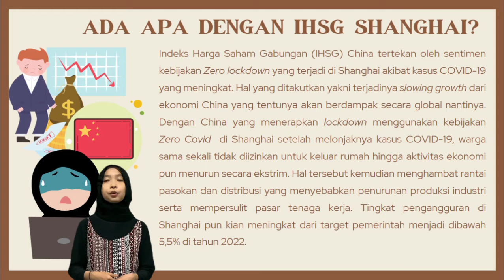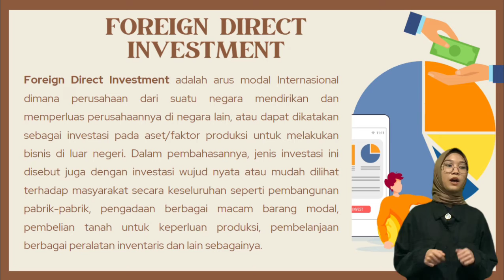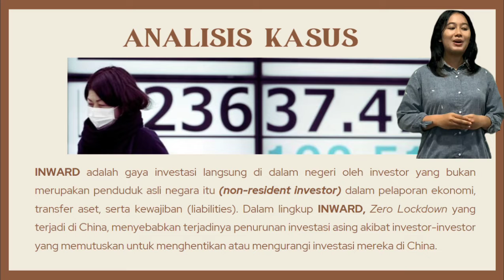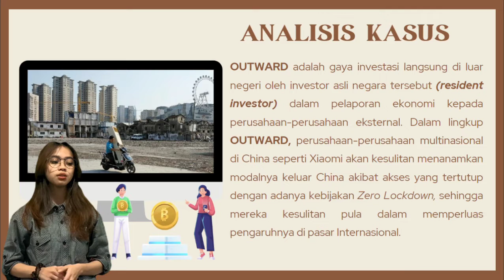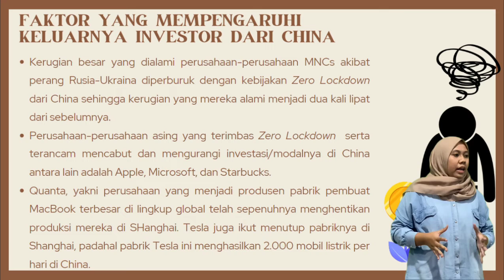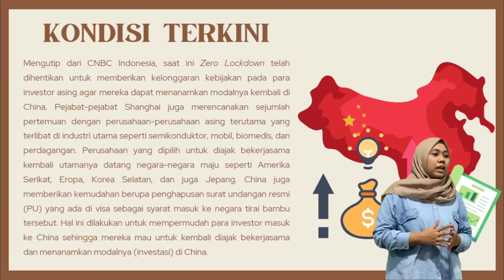PIE A - KELOMPOK 4 -Zero Lockdown Shanghai dan Dampaknya Terhadap Foreign Direct Investment Di China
Pandemi COVID-19 tentunya memberikan dampak yang sangat besar, terutama pada perekonomian negara-negara di dunia, tidak terkecuali Cina. Pada Mei 2022 lalu, Cina memutuskan untuk melakukan lockdown yang dikenal dengan nama "Zero Lockdwon" atau "Zero Covid-19" di beberapa kota di Cina, salah satunya yakni Shanghai.

Shanghai yang merupakan pusat industri Cina juga ikut masuk dalam jajaran kota yang diharuskan untuk melaksanakan lokcdown. Hal ini menyebabkan ekonomi pada negara tirai bambu tersebut menjadi tertekan akibat banyak investor-investor asing yang mencabut serta mengurangi modalnya di Cina.

Apa yang menyebabkan para investor mencabut modalnya dari Cina? Apa hubungan kasus ini dengan Foreign Direct Investment? Lalu bagaimana dampak menurunnya FDI di Cina?

Kami, kelompok 4 dari kelas PIE A akan menjelaskan hal-hal tersebut di dalam video.

Nama dan NPM anggota kelompok kami adalah :
1. Almira Aida Shakira (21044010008)
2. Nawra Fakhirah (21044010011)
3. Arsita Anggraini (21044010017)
4. Yohana Ajeng Purborinu (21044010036)
5. Shafa Diva S. (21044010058)